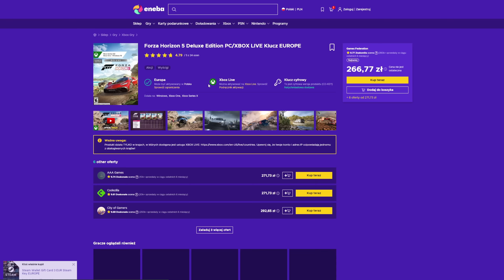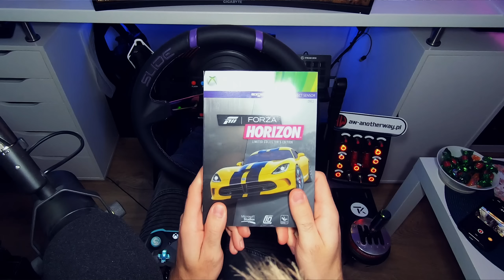SERIA FORZA HORIZON MA JUŻ 10 LAT! 😎 *Powrót RocketBunny w grze!*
ENEBA.com Świetne miejsce do kupowania gier (PS5, Xbox, PC)!

Pierwsza gra z serii Forza Horizon pojawiła się na rynku 23 października 2012 roku. Microsoft uznał, że – w związku ze zbliżającą się okrągłą rocznicą – warto będzie przeprowadzić szereg jubileuszowych wydarzeń w Forza Horizon 5. Już 11 października 2022 r. w rzeczonych wyścigach pojawią się takie atrakcje, które dystrybuowane będą za darmo!

♦Muzyka w tle:

1.